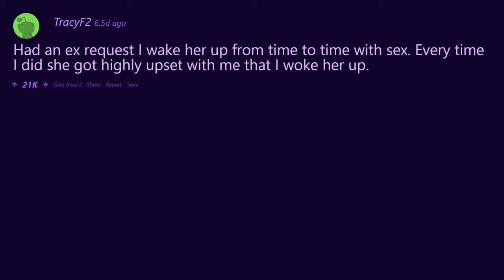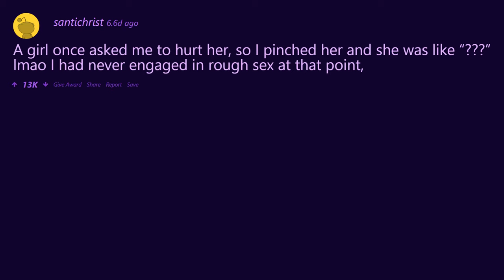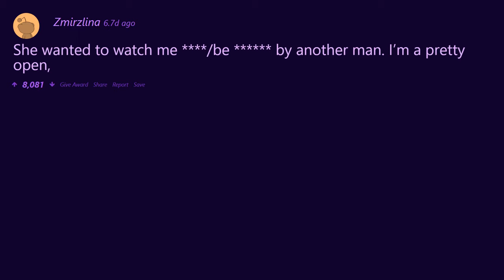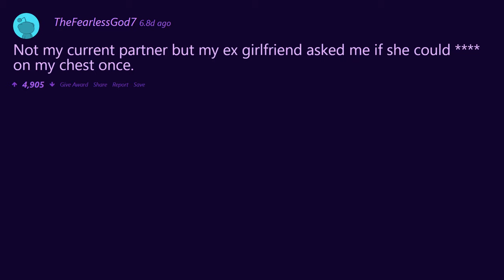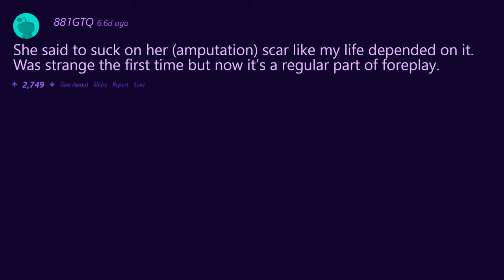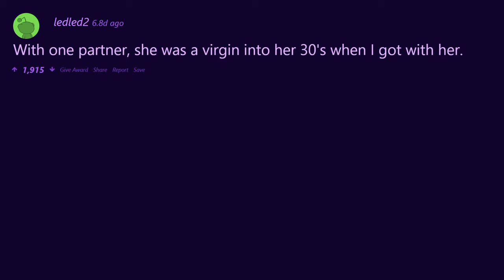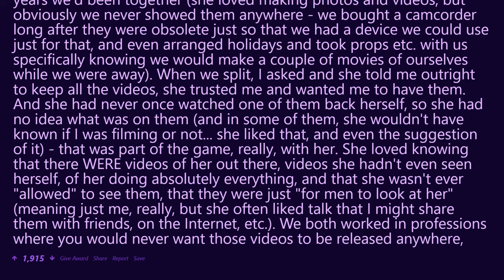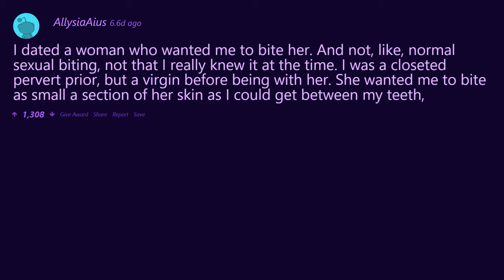What is your partner's strangest request while having sex?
Strange requests in the bedroom from the people of reddit